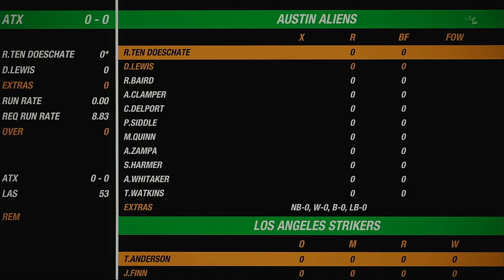NACO Spring 2020 Season Match 61 Austin Aliens VS Los Angeles Strikers